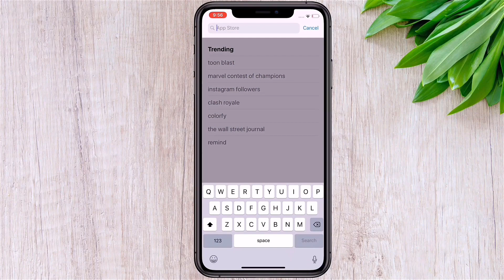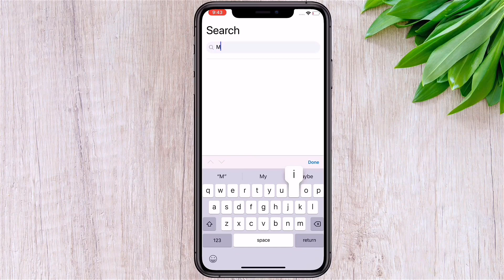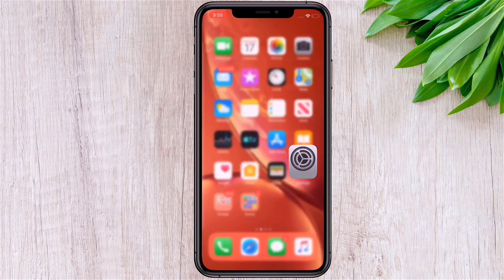Install paid apps on iphone for free | Download paid apps no jailbreak